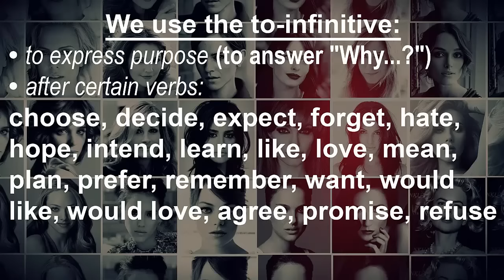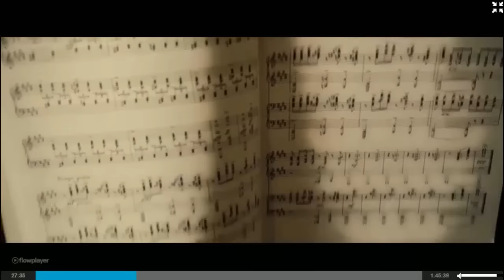TO-infinitive, English grammar through movies | Hollywood English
We use the to-infinitive:
• to express purpose (to answer "Why...?"):
• after certain verbs :
choose, decide, expect, forget, hate, hope, intend, learn, like,
love, mean, plan, prefer, remember, want, would like, would love

… and verbs of saying:
agree, promise, refuse